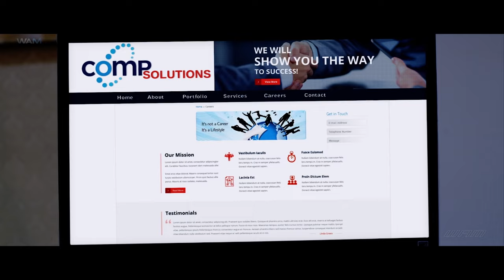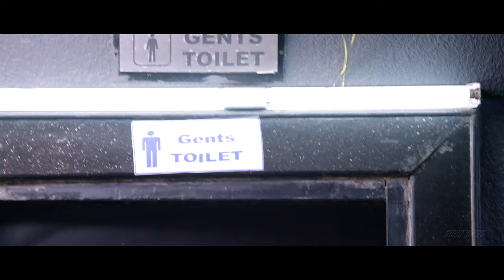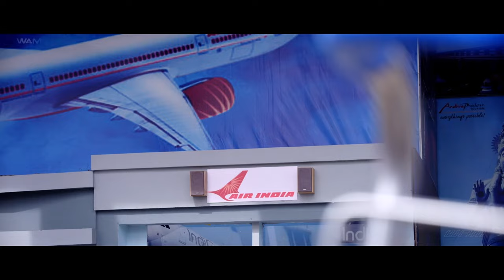"Love Story" South Hindi Dubbed Full Movie [4K Ultra HD] | Sumanth Ashwin & Mishti Chakraborty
Credits:
Directed by R. Samala
Produced by Ashwani Kumar Sehdev
Starring: Sumanth Ashwin & Mishti Chakraborty

Synopsis:
Ashwin (Sumanth Ashwin) is a college student who falls for Indu (Mishti Chakraborty). His love for her becomes so distracting that he ignores his former career goals to concentrate on her. His zeal begins to annoy her. She irritably ignores him and goes to Delhi. Heartbroken, he follows her and becomes involved in a murder mystery and is unfortunately arrested. When released from jail he finds that she has left for good. He crosses paths with Neeraja (Seerat Kapoor) who promises to help him track her down. Neeraja and Ashwin start getting close to each other.